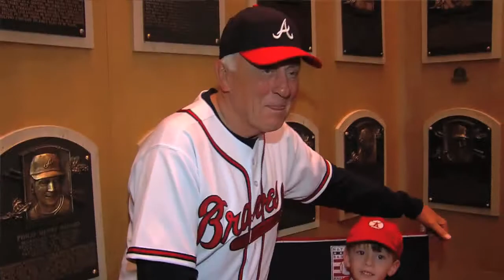Baseball Hall of Fame Classic 2013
On behalf of Jeff Idelson, President of the National Baseball Hall of Fame, thanks to everyone that attended the Hall of Fame Classic 2013. The Hall of Fame members, former players, managers and all of the fans had a memorable experience, despite the rain!